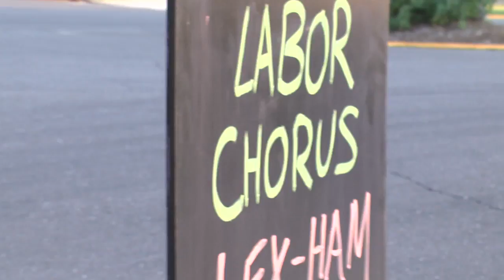MN2020: A Line in the Sand, a Line in a Song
This week marks a full year of the at the American Crystal Sugar workers' lockout in northwestern Minnesota and Eastern North Dakota. And since it's also the centennial of folksinger Woody Guthrie's birth, the Twin Cities Labor Chorus sang a rousing rendition of "This Land is Your Land" at a recent night of song and speech in solidarity with Minnesota workers.
In many ways this lockout shows that Minnesota is a battleground state for ideals: corporate bottom lines vs. workers' rights, the 1% vs. the 99%, profit vs. prosperity for all.